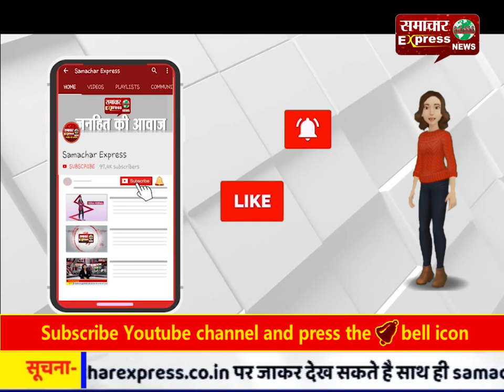70 साल में संविधान ने जो उपलब्धि हासिल की उसके लिए नागरिक सराहना के पात्र: कोविंद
70 साल में संविधान ने जो उपलब्धि हासिल की उसके लिए नागरिक सराहना के पात्र: कोविंद